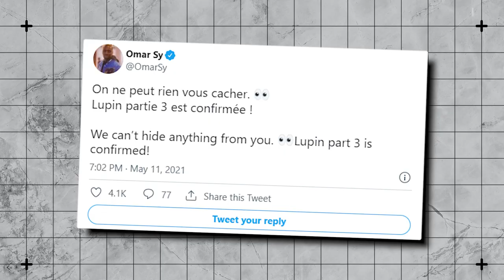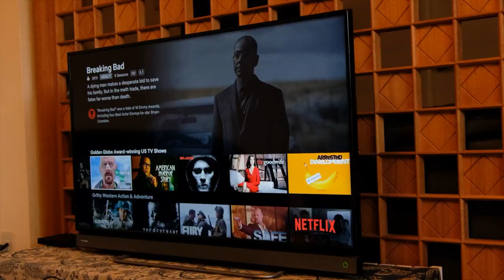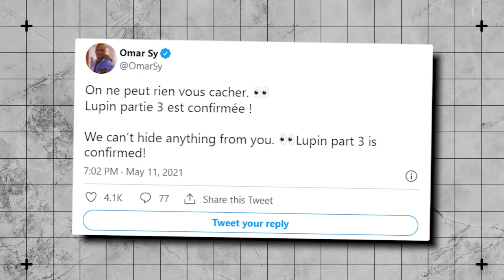Lupin Season 3 Teaser (2022) With Omar Sy & Ludivine Sagnier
After the end of the second part of “Lupine”, there is no doubt that Assane Diop’s story will continue in a third instalment of the French Netflix series. Although the streaming giant has not yet made the official announcement, Omar Sy, the protagonist of the fiction confirmed in March 2021 that there will be new episodes. “Lupin” has received a rating of 7.8/10, and the fans are waiting for the third instalment of the show. The first part of Lupin has explored Assane's background story and establishes his desire to find retribution for his innocent father, who committed suicide after getting framed for theft. In Part 2, Assane managed to get his revenge, but that does not mean that his adventures are about to end. Today we are going to be talking about Lupin Season 3 Teaser (2022) With Omar Sy & Ludivine Sagnier. Hey everyone and welcome back to Celeb Mania! Make sure you stay until number 1 as you don’t want to miss this interesting fact behind the rumour about “Lupin”. LET'S CARRY ON!